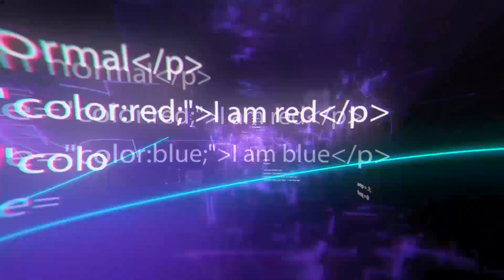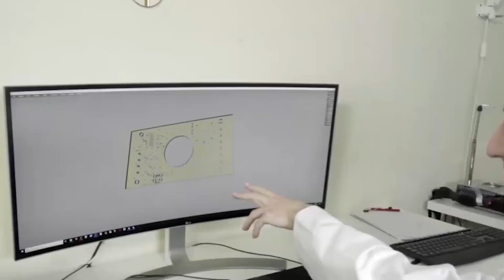Verrückte Fahrzeuge, die du gerne fahren würdest